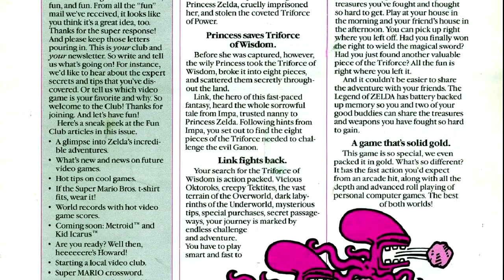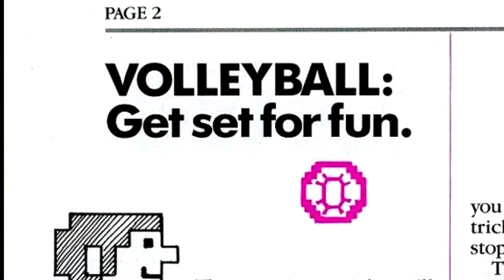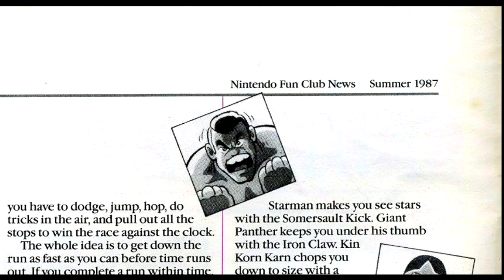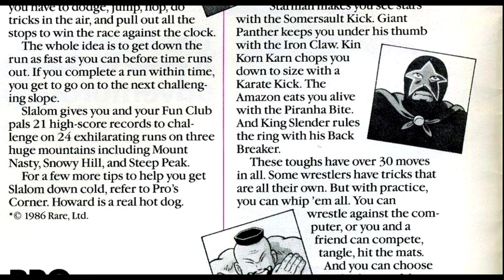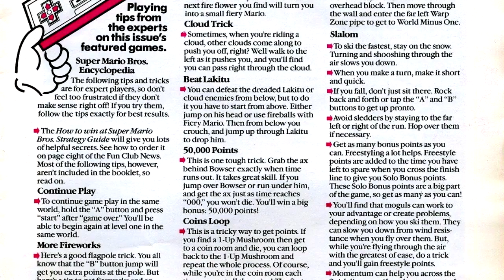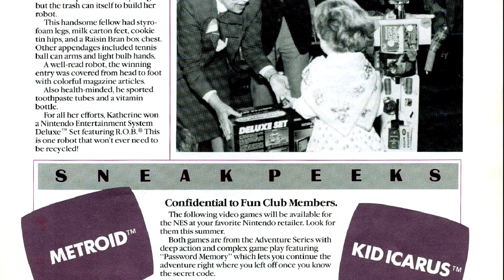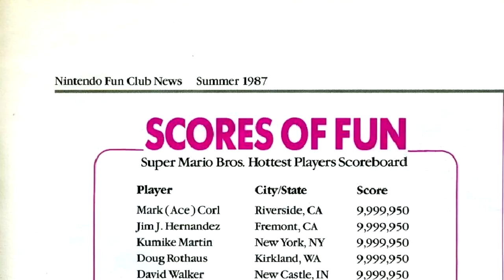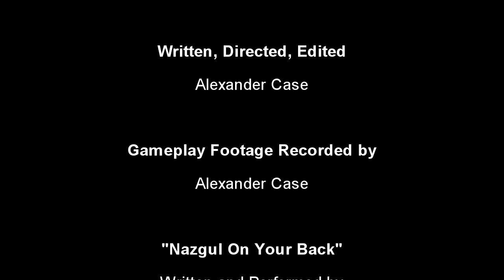Nintendo Power Retrospective - Part 2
This week I'm taking a look at Nintendo Fun Club News issue 2, with thoughts on Legend of Zelda, Pro Wrestling, Slalom and Volleyball.